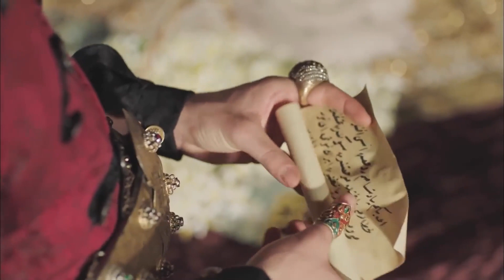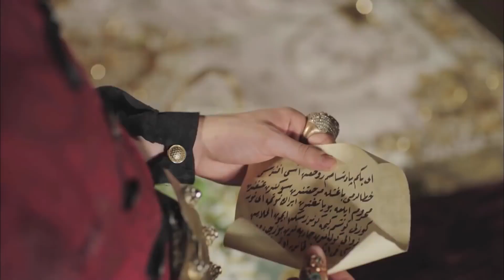Sultan Ahmed Wonders about Kosem | Magnificent Century: Kosem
Sultan Ahmed Wonders about Kosem | Magnificent Century: Kosem "HOW IS KOSEM?"